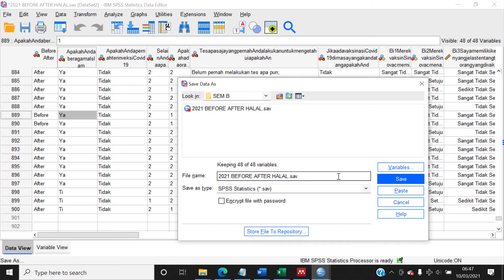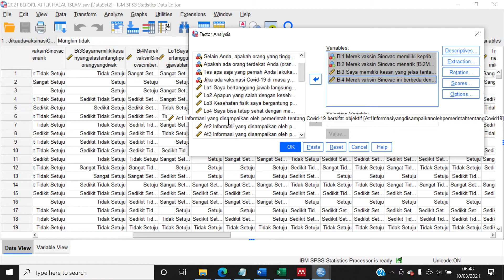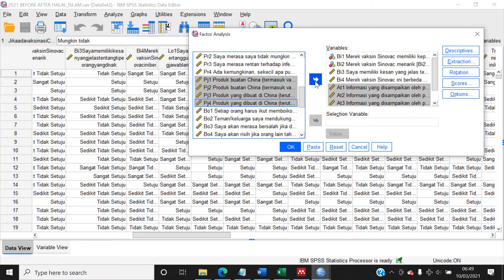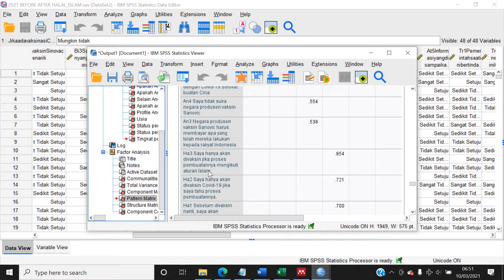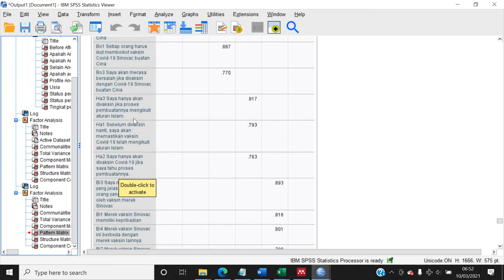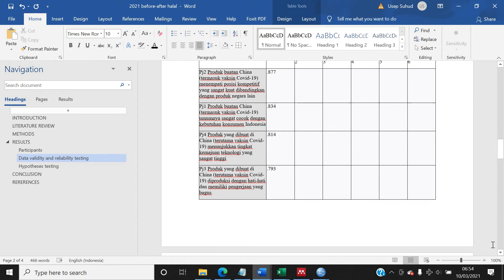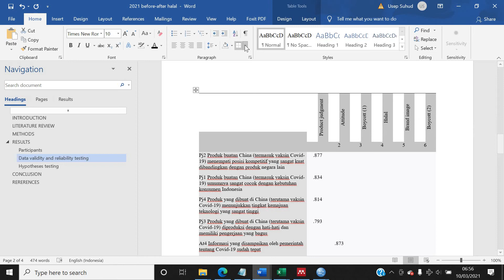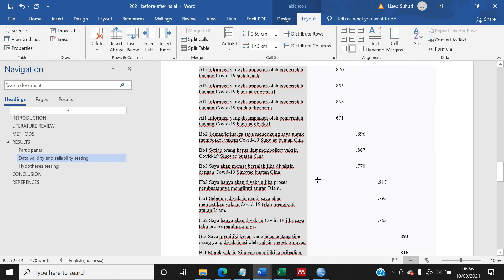#359 Menguji Validitas Data dengan Exploratory Factor Analysis